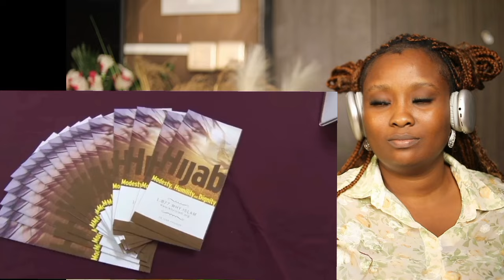Non-Muslims went to a Mosque.... Look what they saw! (Wow! I'm Impressed) || Christian REACTION!